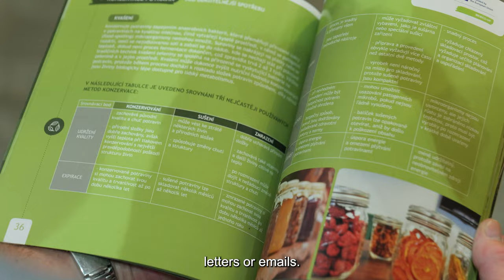PROJEKT RuralBioup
Zemědělský výzkum, spol. s r.o. Troubsko

Rozhovory:
RNDr. Jan Nedělník, Ph.D.
- ředitel,  Zemědělský výzkum, spol. s r.o.

Ing. Karel Jakobec
 - 1. náměstek hejtmana Karlovarského kraje

Ing. Kateřina Stonawská
- project coordinator

VIDEO BYLO SPOLUFINANCOVÁNO Z PROJEKTU RuralBioUp Z PROGRAMU HORIZON EUROPE